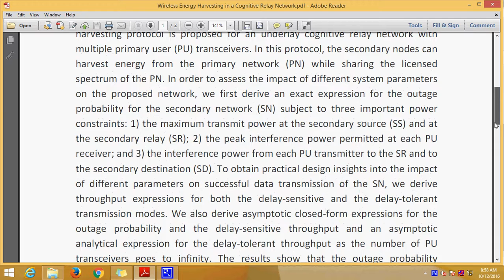Wireless Energy Harvesting in a Cognitive Relay Network